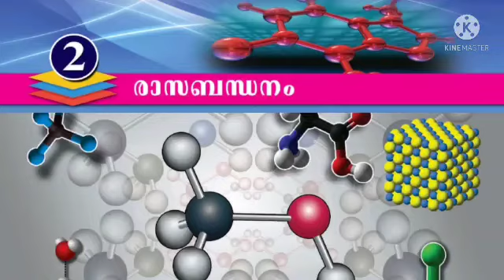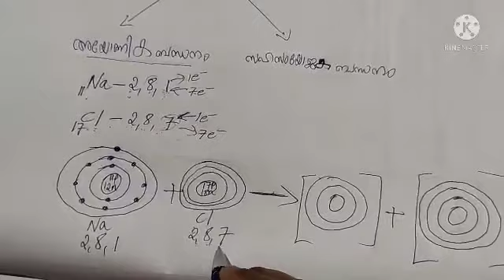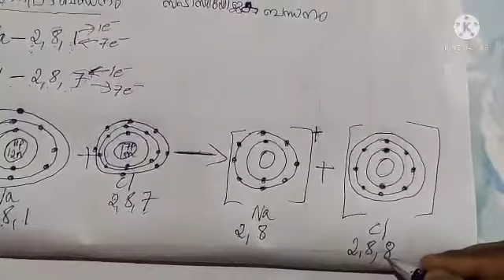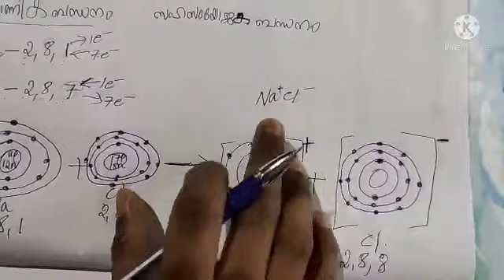IX std/Chemistry/Part 8/(29-07-2021)/Markaz higher secondary school/Malayalam medium